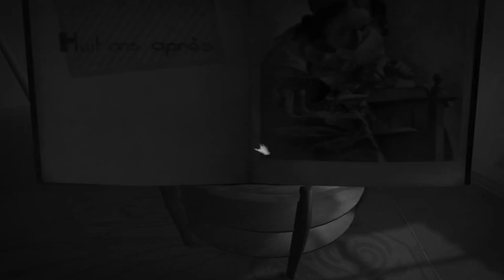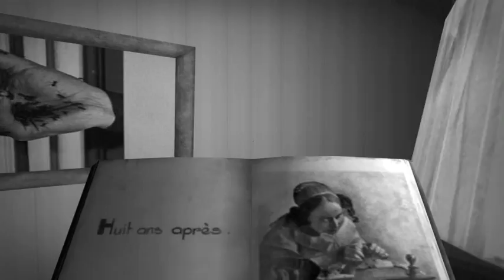Let's Play The Tender Cut - This Game is So Deep - Scarefest Day 3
Welcome to the Genuses!
Follow us, Light and Strid, on Twitter today!

Suggest a game for us to play!

Remember to like if you enjoyed! Share your thoughts with us in the comments below!